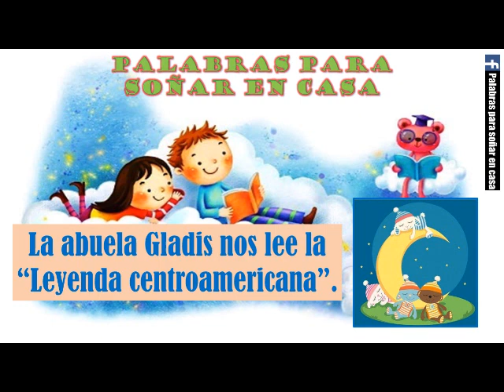La abuela Gladis nos lee la "Leyenda centroamericana".